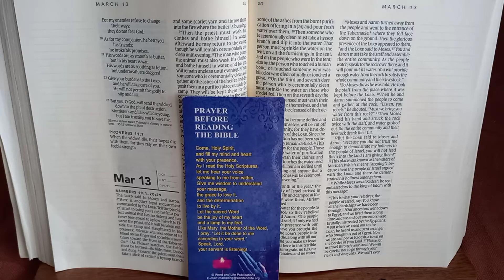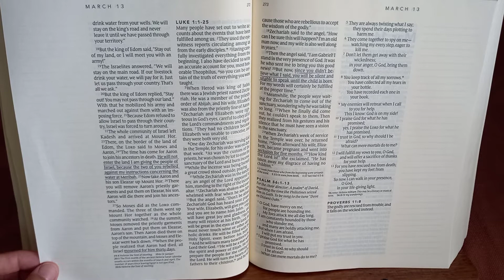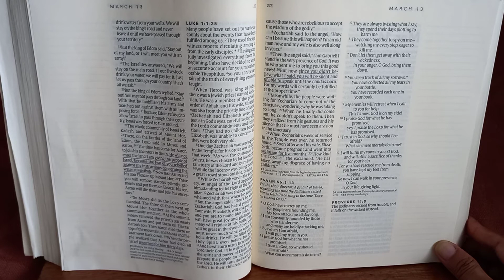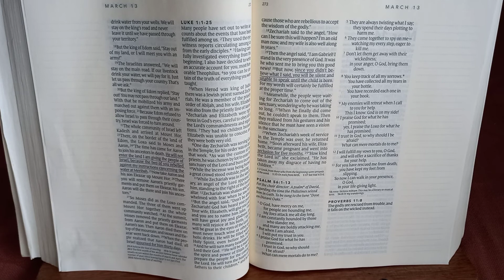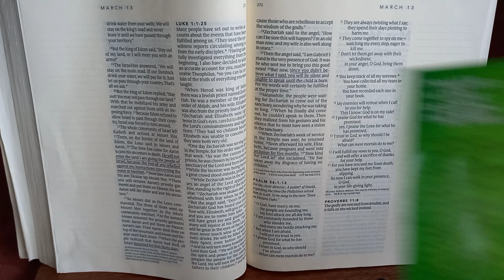March 13 I The One Year Bible I New Living Translation (NLT) I Daily Bible Reading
Numbers 19:1- 20:29

Luke 1:1-25

Psalm 56:1-13

Proverbs 11:8